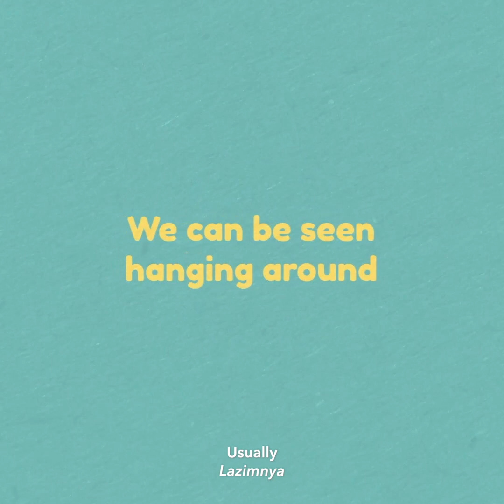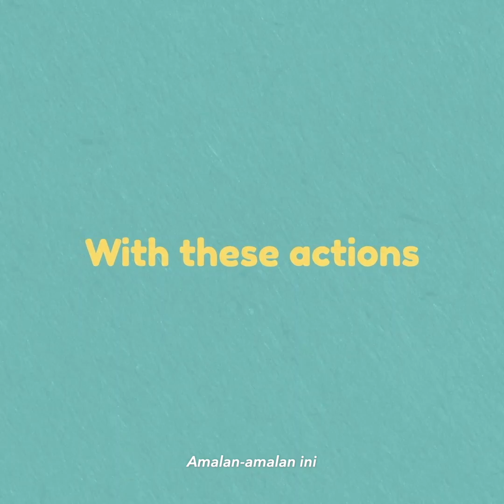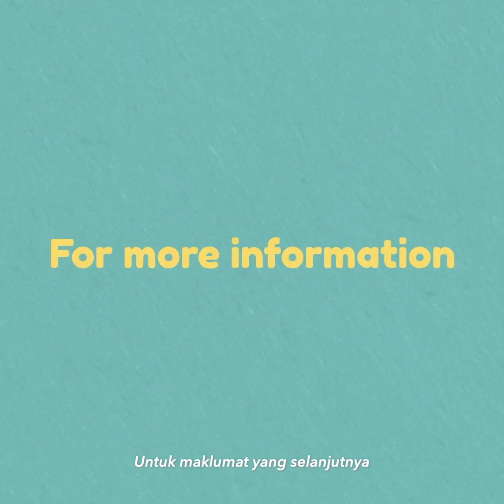Shorebirds, the world’s greatest and most fearless travellers:The Habitat Foundation (Burung Pantai)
Did you know that shorebirds travel thousands of miles when they migrate? They actually have a home right here in Penang, Malaysia! Unfortunately, their homes are disappearing. Find out more on how you can help preserve their habitats.

Find out more about the organisations here:
1. Roots & Shoots
Roots & Shoots, founded by Dr Jane Goodall, empowers young people to create positive change for people, animals and the environment.

2. The Habitat Foundation
3. The Habitat Foundation is a charitable trust that is closely linked with The Habitat Penang Hill which is a rainforest discovery park on Penang Hill.

In collaboration with The One Academy, The University of Hong Kong and Media-X